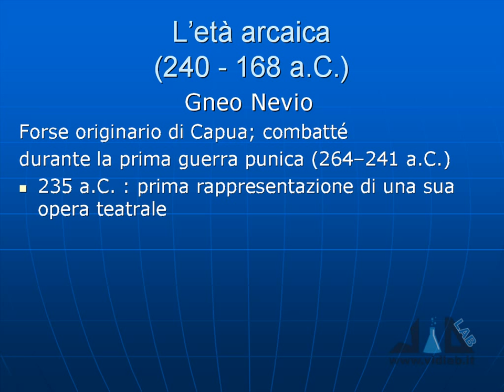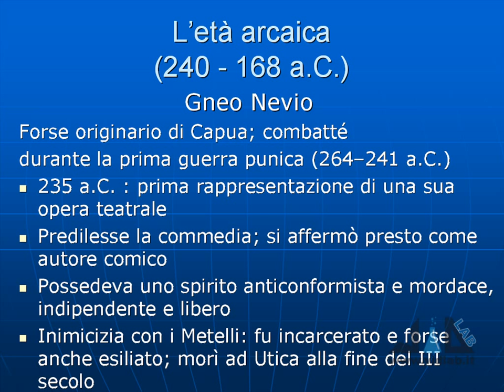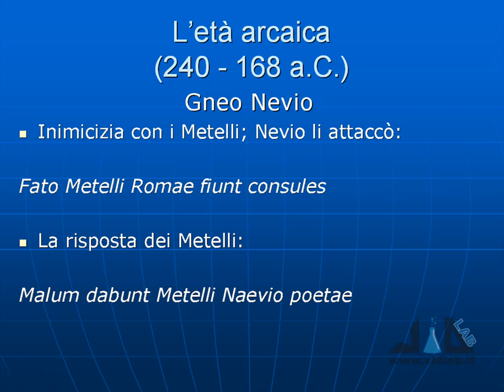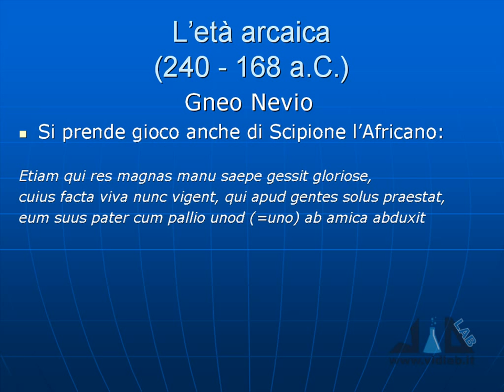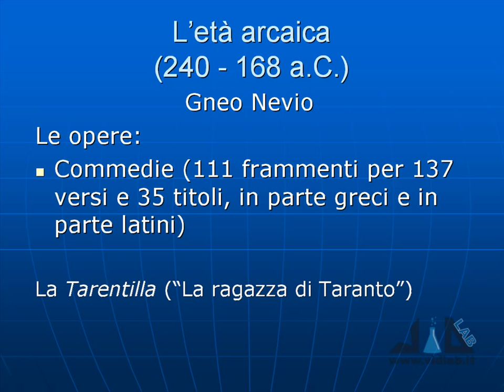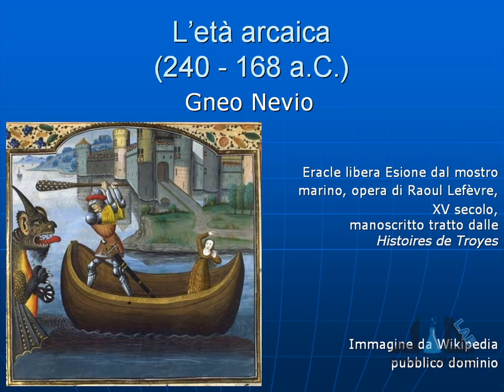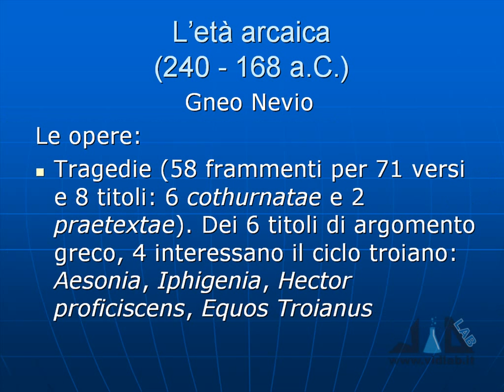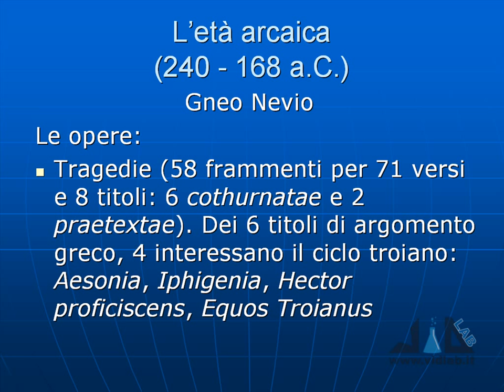videocorso letteratura latina - lez 3 - parte 2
presenta il videocorso di letteratura latina. Argomenti lezione 3: L'età arcaica: il teatro e i ludi, vita e opere di Gneo Nevio.
Musica di Roberto Coccia dall'Album "Discipline of a Yogi" - Music by Roberto Coccia from the Album "Discipline of a Yogi"